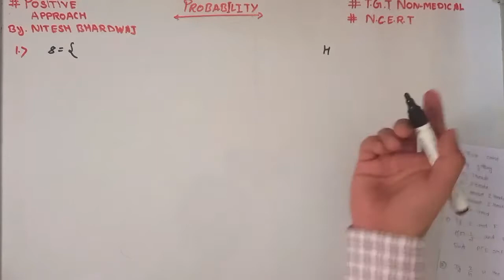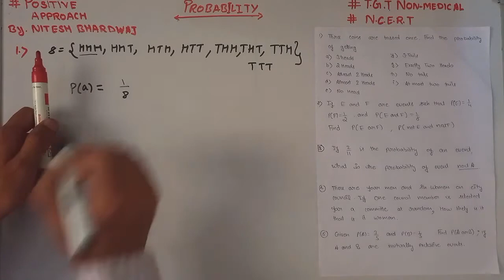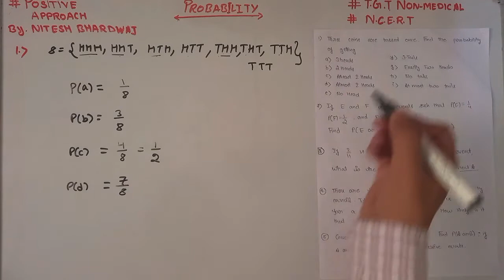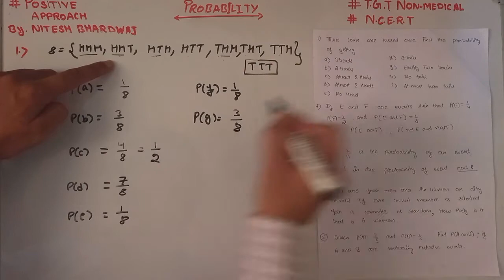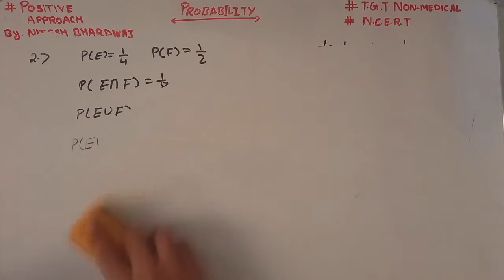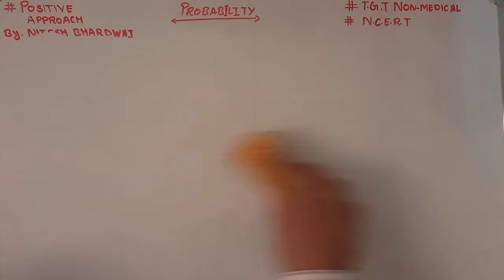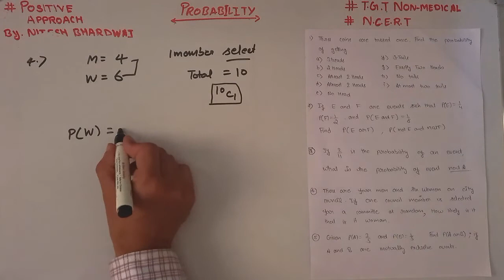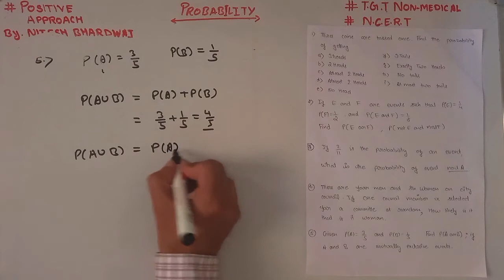Important Numerical of probability/NCERT plus 1/TGT Non-medical solved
Timing daily Maths video    12:00 Noon

             India G.K        5:00 PM

             Physics          2:00 Pm (Two or three days a week)

white + green Board